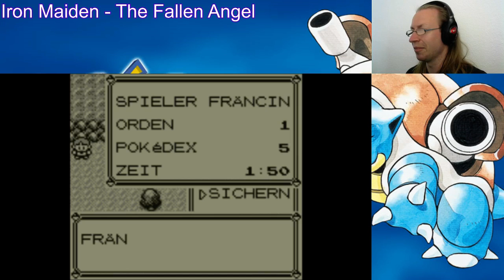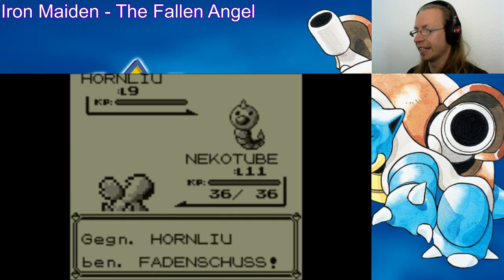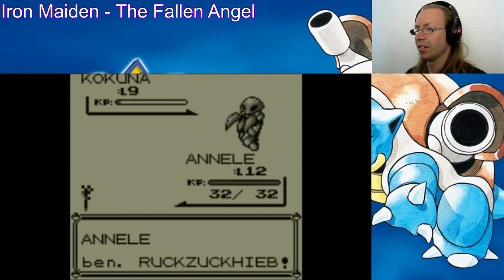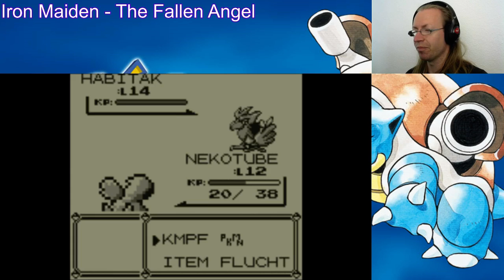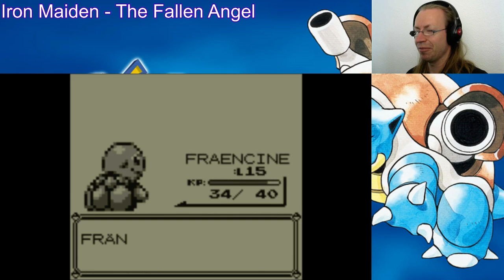Pokémon Blaue Edition Stream #9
Entwickler: Game Freak
Publisher: Nintendo
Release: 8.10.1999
Hier könnt ihr auch vorbeischauen.